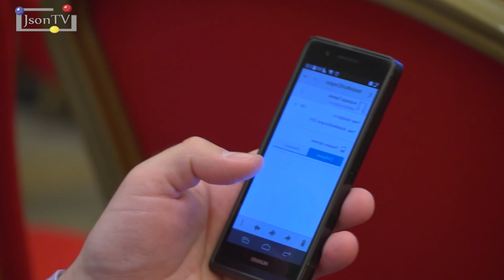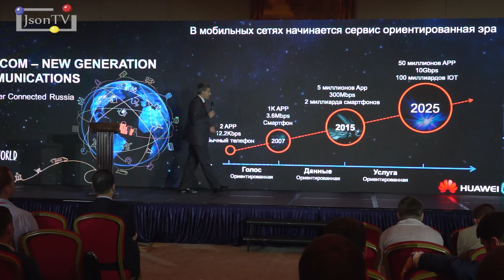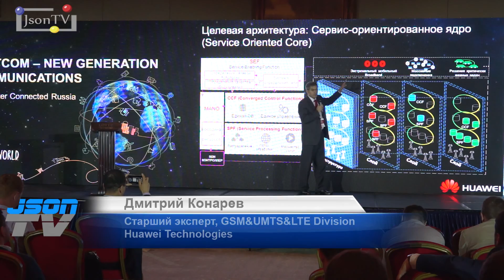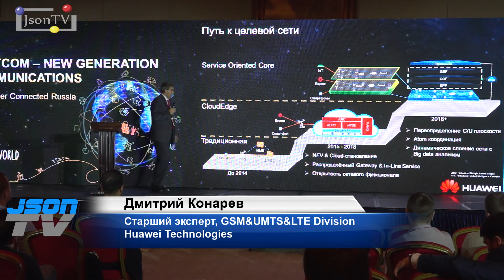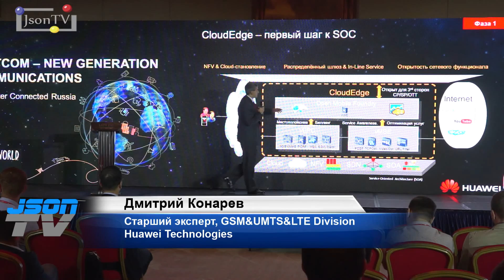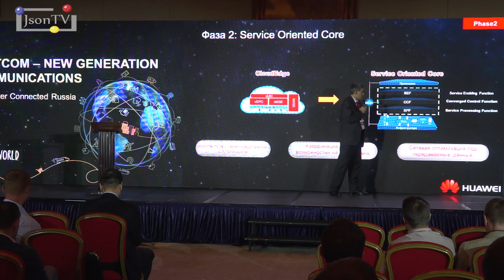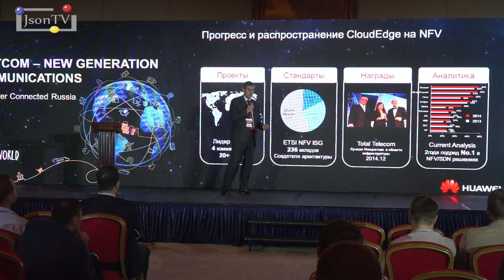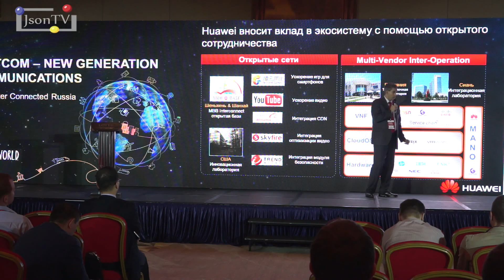Huawei SoftCom - Дмитрий Конарев, Huawei Technologies: Cloud Edge как эволюция ядра сети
Сервис ориентированная эра в мобильных сетях и новые требования к сетевой инфраструктуре; необходимость быстрого развертывания сетевых сервисов; место Cloud Edge в эволюционном пути от SingleEPC к SOC (Service Oriented Core); проекты Cloud Edge на NFV; первые выводы по результатам внедрений.
30 июня 2015 г. в Москве состоялась конференция «Huawei SoftCOM – телекоммуникации нового поколения», на которой представители китайского вендора и отраслевые аналитики представили свое видение развития революционной концепции программно-конфигурируемых сетей и виртуализации сетевых функций (SDN/NFV). Компания Huawei разработала собственную стратегию перехода на SDN/NFV под названием SoftCom, которая призвана объединить преимущества программных продуктов и телекоммуникационных сетей, и строится на четырех уровнях: оборудование (аппаратное и программное обеспечение), сети, облака и операционный/эксплуатационный уровень.